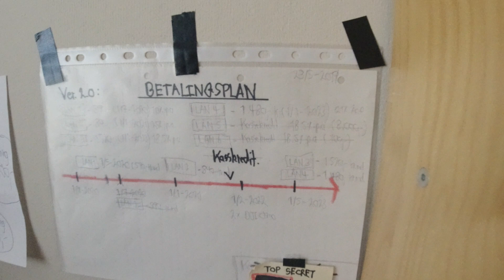MongoTV_5806 - John Venter På Bedre Tider - Del 33 - Dag 132 af 1.000 Dage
God TIRSDAG AFTEN. Så fik jeg skrevet kladde til mit budget for juni 2021. Jeg kan vist lige betale det hele igen, nu må vi se, når vi når frem til slutning af maj måned, når jeg kan se alle beløb i min netbank jeg skal betale, for juni måned. Der er YouTube penge på vej til mig, som kommer omkring den 25.Maj 2021, så det er super godt. De lidt ekstra penge, de hjælper mig meget lige nu, selvom at det ikke er så mange penge.